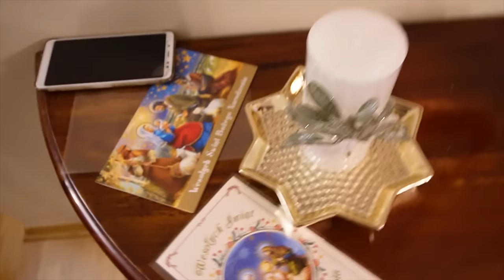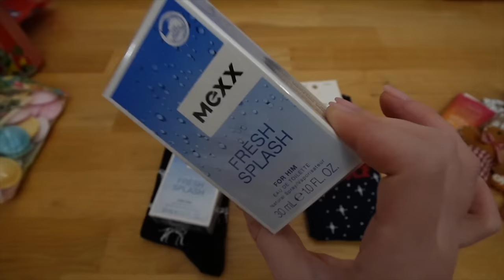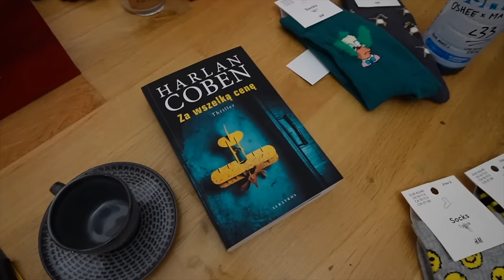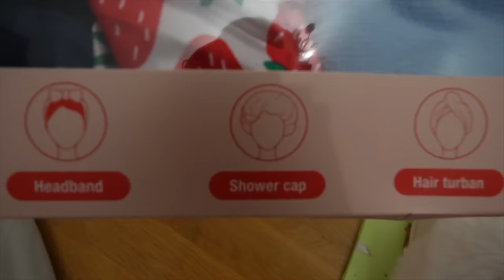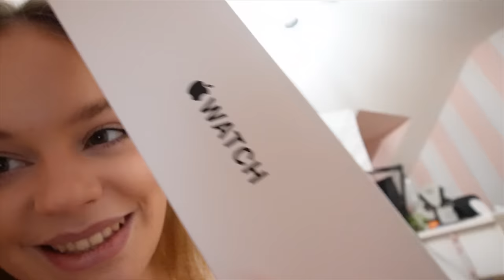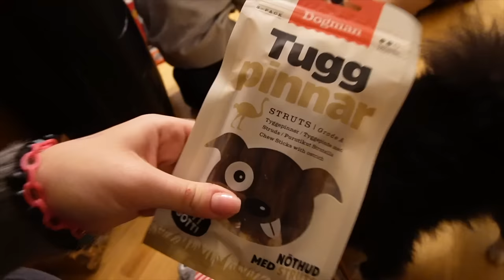ZROBIŁAM NIESPODZIANKI RODZINIE *POPŁAKAŁA SIĘ* ❤️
Hejołka!

* Jestem szaloną nastolatką (mam 19 lat) pełną energii i szczęścia do życia. Dziewczyną, która sprawia, że niemożliwe może stać się możliwe. Staram się na swoim przykładzie pokazać, że warto zamieniać swoje marzenia na cele i zacząć je realizować 🙌
* Kocham nagrywać i montować dla was filmy, ale po za tym interesuję się też aktorstwem, może nie jestem w tym perfekcyjna, ale i tak moim małym celem jest zagrać w jakiejś większej produkcji filmowej 😍 Bardzo lubię podróżować, na ten moment zwiedziłam już 12 krajów w Europie, 1 w Azji, 1 w Afryce i 5 stanów w USA 🌏 W wolnej chwili lubie jeździć na rolkach, na rowerze, chodzić na siłownie czy ćwiczyć w domu, co nie zmienia faktu, że nie pogardzę dobrym, kalorycznym jedzonkiem 🤪
* Pochodzę z Płocka. Tu się wychowałam i mieszkałam przez większą część swojego życia. Mam tutaj moją kochaną rodzinkę i znajomych ❤️ Aktualnie jestem studentką dziennikarswa na pierwszym roku w Toruniu 😁

* Na moim kanale możecie zobaczyć praktycznie wszystko! Od luźnych Vlogów z domu, z przyjaciółmi czy rodziną, po filmy z podróży... w skrócie - MOJE ŻYCIE ✨ które tak jak u każdego miewa wzloty i upadki.